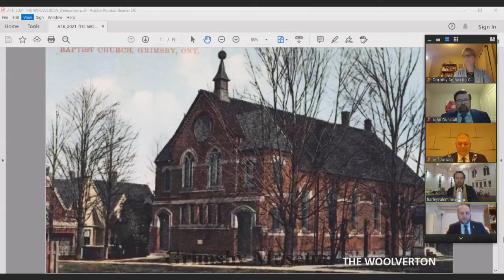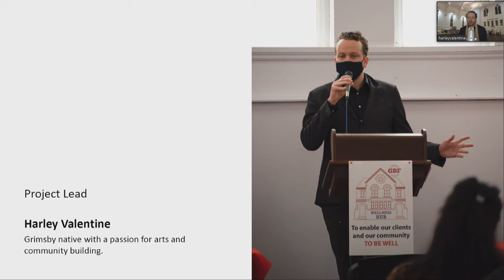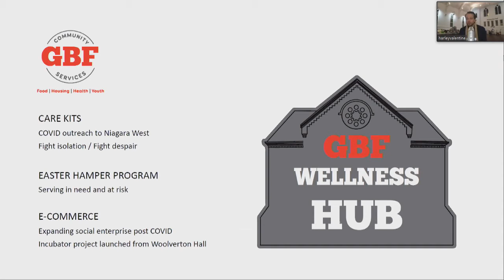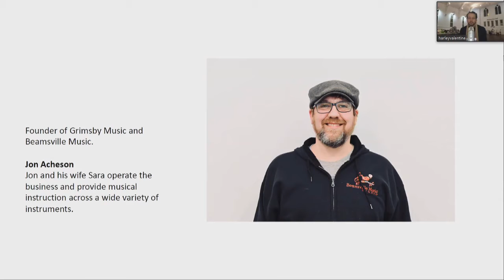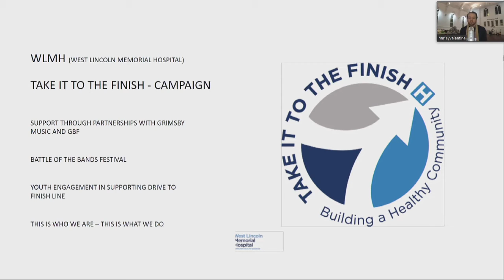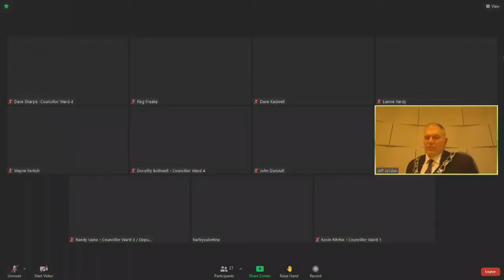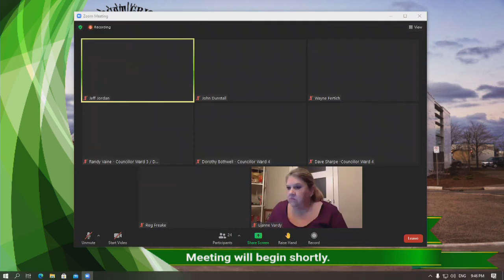Committee of the Whole Council - March 1, 2021